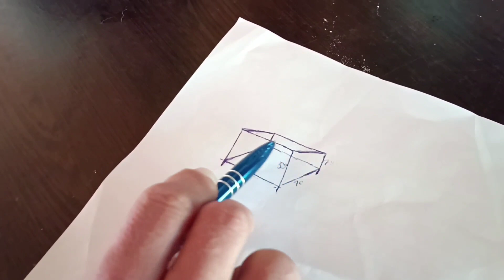VAY BAŞIMIZA GELENLER | YENİ EKİP ZORLU GÖREV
Uzun zamandır kampta olanlar ile ilgili video yapmıyorduk. Zorlu bir görev vardı. Yeni bir ekip ile görevi tamamlarken başımıza gelenler , kimi zaman neşeli kimi zaman gergin ama görselleriyle huzur veren bir bölüm.